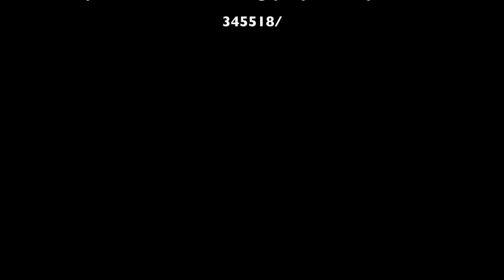Recap - EF-4 Solomon, KS tornado 5/25/16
This is a recap video for the Solomon, KS tornado on 5/25.

Filmed and edited by: Brandon Molyneaux